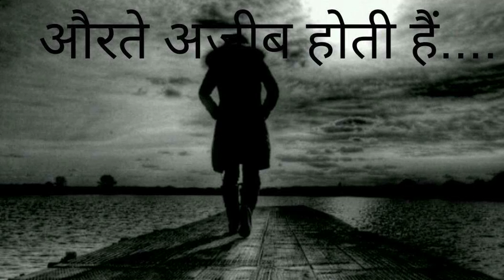Aurate ajib hoti hai.औरते अजीब होती है../Dr himanshu.. What a sher o shayari.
औरते अजीब होती है.. Aurate ajib hoti hai.ईस कविता में कवित्री डो ज्योतसना मिश्रा ने स्त्री (औरतो) के दिन चयाॅ के बारे में खुबसूरत तरीके से बताया है ।सूनीये जरूर आप को मज़ा आयेगा आपकों ।